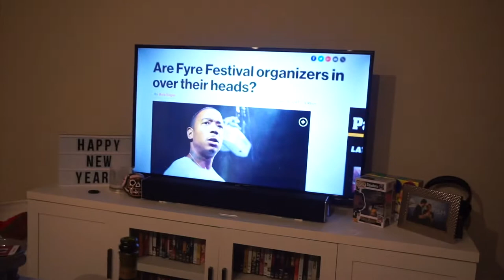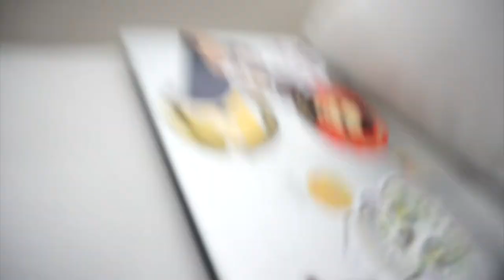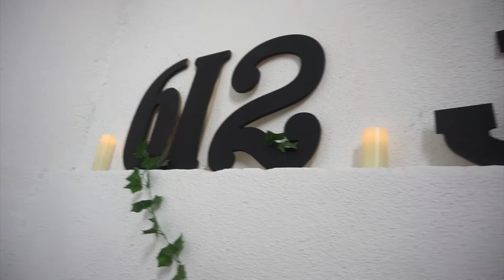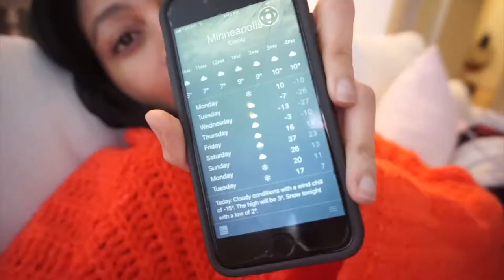WEEKEND VLOG # 4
Solid weekend over here in MPLS!

Friday night Girls' Night In? CHECK
Hip Hop Yoga Scuplt? CHECK
Biscuits & Gravy at Brunch? CHECK